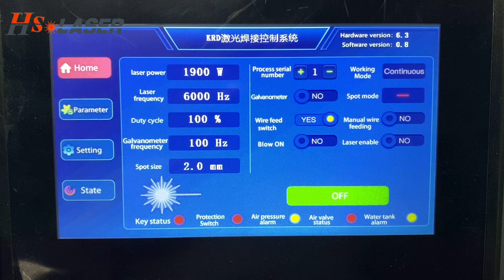2000W manual handheld fiber laser welding machine weld 4mm galvanized sheet without wire penetration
Jocelyn